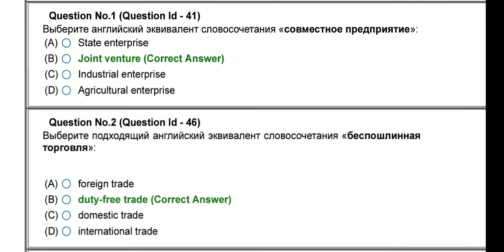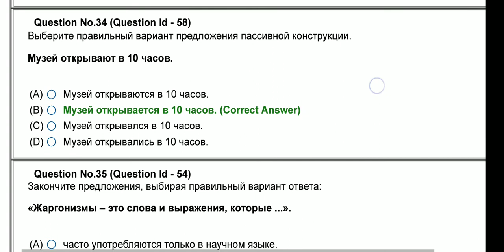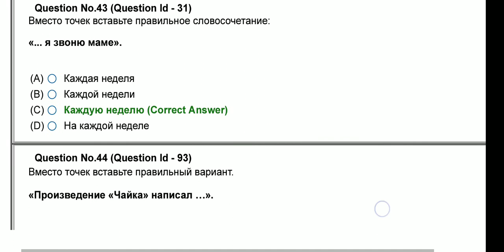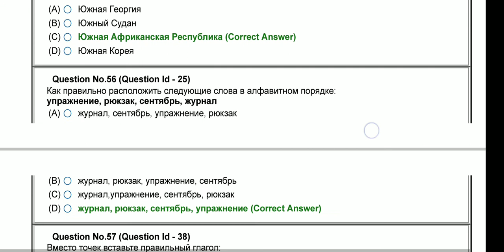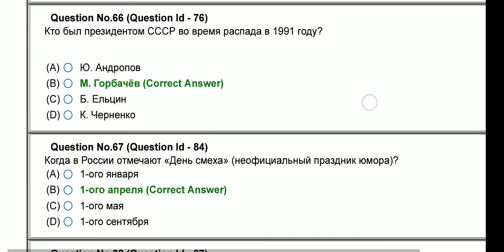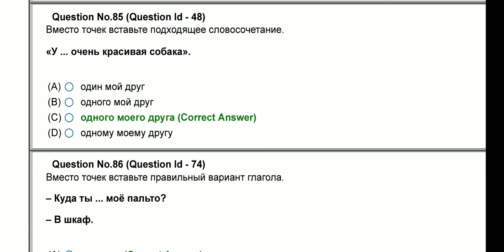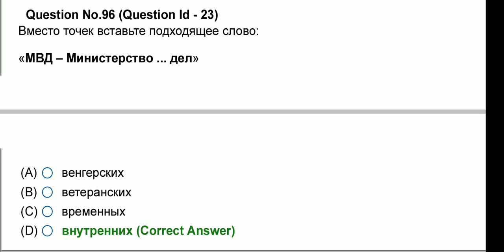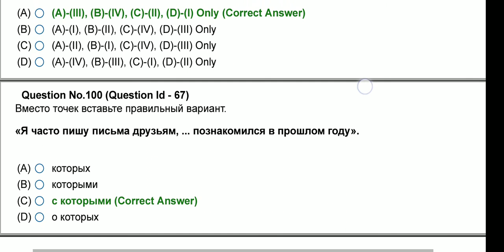RUSSIAN (RSNM) question paper of JNU entrance exam 2020 for M.A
Russian  M.A JNUEE

question paper of Russian JNUEE

previous year question paper of Russian JNU entrance

old solved question paper of Russian JNU entrance exam

foreign language Russian m.a question of JNU entrance

JNU entrance exam for Russian 2021

previous year question for Russian

all about Russian language in JNU entrance

answer key of Russian of JNU entrance exam 2020

rsnm jnuee2020

2020 RSNM JNUEE

Russian language syllabus